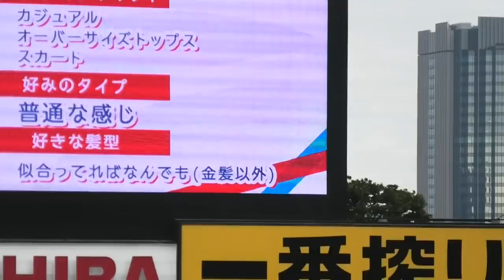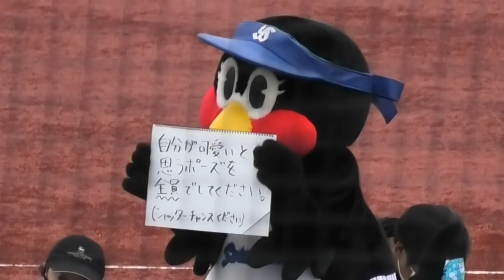【ファン感2020】奥川くん等、新人選手女装コーディネート（笑）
2020/12/6　神宮球場 ファン感謝デー

なかなかの破壊力でした（笑）
☆参加選手
・奥川恭伸
・吉田大喜
・杉山晃基
・大西広樹
・長岡秀樹
・武岡龍世